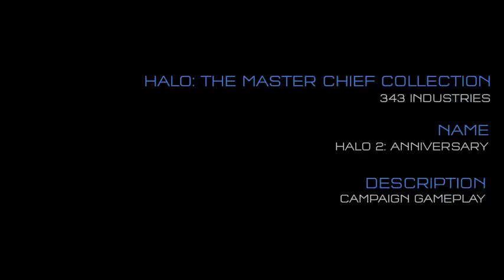Halo The Master Chief Collection Delta Halo BRoll Gamescom 2014 2